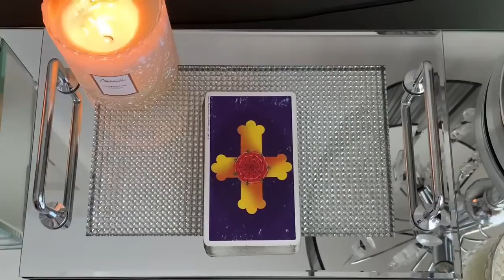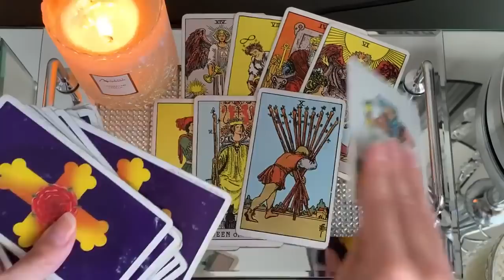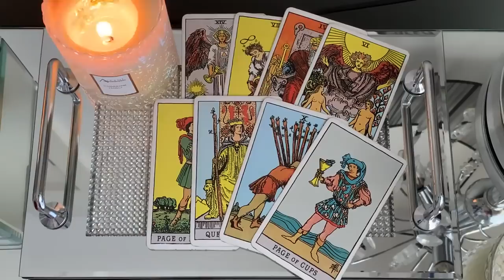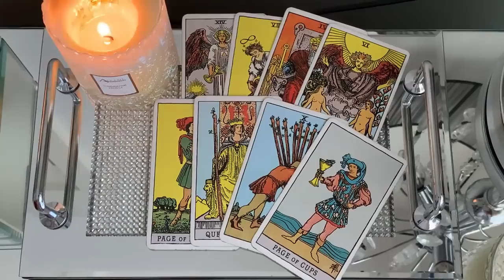ARIES❤️ THIS IS LIKE A PRIVATE READING! BIG MSG FROM SPIRIT!! ❤️28 OCTOBER 2022 DAILY TAROT